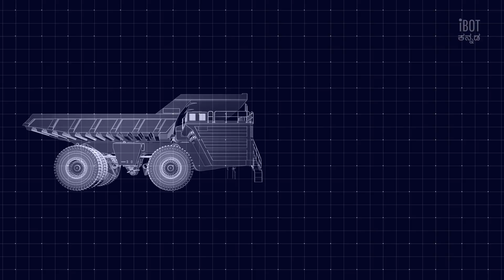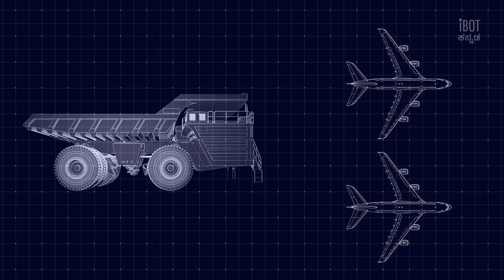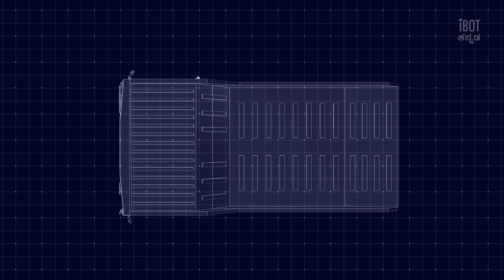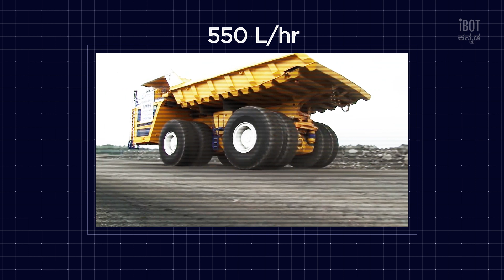ಪ್ರಪಂಚದಲ್ಲೇ ಅತಿ ದೊಡ್ಡ ಟ್ರಕ್ | World's Largest Mining Dump Truck BelAZ-75710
ನಮ್ಮ ಈ ಯೌಟ್ಯೂಬ್ ಚಾನೆಲ್ ನಲ್ಲಿ ನೀವು ನೋಡಲು ಬೇಕಾದಷ್ಟು ಸಿಗುತ್ತದೆ. ನಿಮ್ಮಲ್ಲಿ ಯಾವುದಾದರು ಆಸಕ್ತಿಯಾದ ವಿಷಯಗಳಿದ್ದರೆ ನಮಗೆ ತಿಳಿಸಿ ಹಾಗು ಪ್ರೋತ್ಸಾಹಿಸಿ. ಎಲ್ಲರು ಕಲಿಯೋಣ ಹಾಗು ಜೊತೆ ಜೊತೆಗೆ ಬೆಳೆಯೋಣ. ನಿಮ್ಮ ಪ್ರೋತ್ಸಾಹ ಎಂದಿನಂತೆ ನಮಗೆ ಸಿಗಲಿ.

ನಮ್ಮ ಈ ಪ್ರಯಾಣಕ್ಕೆ ನಿಮ್ಮ ಸಲಹೆ ಪ್ರೋತ್ಸಾಹ ಹಾಗು ಸಹಾಯ ಇದ್ರೆ ಇನ್ನು ಬೆಳೆಯಲು ಖುಷಿ ತರುತ್ತದೆ.

The Belaz 75710 is the biggest dumptruck in the world, one capable of moving 450 tonnes in one go. Nic Fleming looks at why we need the behemoth from Belarus.
When you are mining the world for its natural resources, it’s no surprise to know that every penny counts. As a report from analysts PwC earlier this year stated, not only are costs are rising, but also commodity prices are increasingly volatile ‒ not to mention other challenges such as resource nationalism.

To tackle at least part of the cost challenge, the state-owned company Belaz in the former Soviet republic of Belarus has created what is probably the biggest dumptruck in the world ‒ the Belaz 75710. It’s as long as two double decker buses parked end-to-end, six times as powerful as today’s Formula 1 racing cars and weighs more than a fully loaded Airbus A380 passenger plane. If you stood next to it, you’d struggle to reach halfway up one of its eight tyres – unless you're at least 6ft 7in (2m) tall.

The huge trucks require equally huge tyres capable of helping them haul their giant payloads (AFP/Getty Images)

The truck was unveiled last year, but the first ‒ and so far, only ‒ Belaz 75710 began shifting rocks at a coal mine in Siberia in mid-October. With a hauling capacity of 450 tonnes, it can carry 87 tonnes more than the current record holder.

Enormous engines

To help it carry more than existing vehicles, its makers have incorporated a range of design features. It has eight wheels in pairs, compared to the more usual six. Each tubeless pneumatic tyre can support 102 tonnes, allowing them to carry the maximum capacity load on top of the 350 tonnes the empty vehicle weighs.

The monster truck has a diesel-electric transmission system. Two 16-cylinder diesel engines drive generators which produce electricity to power four electric motors – compare that to the four or six-cylinder engine that powers your average family car.

This video is no longer available

However more important for a vehicle that is constantly stopping, starting and pulling heavy loads up hills is how much torque, or turning power, it boasts. The Belaz 75710 has a pretty extraordinary peak torque of 13,738 lb/ft (18,626Nm) – about 24 times what a 2014 Formula 1 car’s engine can manage.

The truck is intended to be used in opencast mines like this one in Russia (Science Photo Library)

Fuel consumption is an estimated 1,300 litres per 100km, however the “haul truck”, as such a vehicle is known in the mining industry, can be run on just one of its engines when it is not loaded in order to save fuel.
Siemens engineers, who developed the drive system, unusually opted for all-wheel drive, to provide improved traction distributed over both axles. It also means that if one of the electric motors fails it can still be driven back to a repair centre under its own steam ‒ a handy feature when tractors capable of hauling a machine this large back to the depot are thin on the ground.

“I feel proud to be driving such a giant,” said Andrej Vashkevich, a Belaz test driver and one of only two people to have driven the giant truck in real-world mining conditions. Vashkevich is currently using this Belaz 75710 to move waste rock at an opencast coal mine in the Kuzbass region of Russia. The site is mined by the large coal producer SDS-Ugol, which is part of the Sibirsky Delovoj Soyuz holding company.

“It is easy to drive but you do need a little time to get used to its dimensions. The all-wheel drive makes it easier to drive in tough conditions such as on slippery roads and braking is more efficient.”

Tight turns

There is little point having a giant truck that can carry huge loads if it isn’t easy to manoeuvre. To allow drivers to get where they want to quickly, both axles steer. Its turning radius is 65ft (19.8 metres), not much more than the 56ft (17.2 metres) for its little brother, the Belaz's 360 truck, which is the next-largest dumper truck the company currently makes. (That's shorter than the distance between the wickets on a cricket pitch – though a groundsman might have something to say about a Belaz 75710 being on the pitch.)